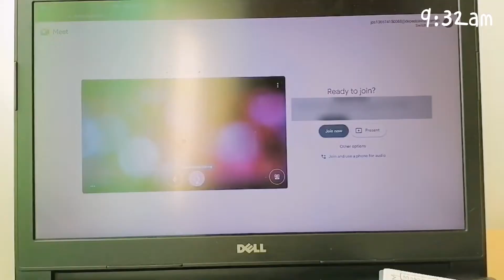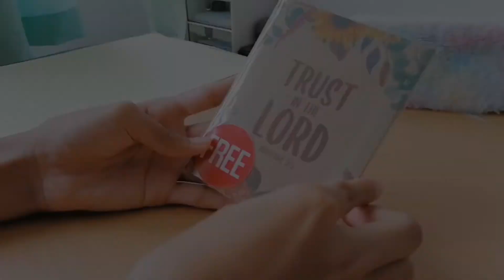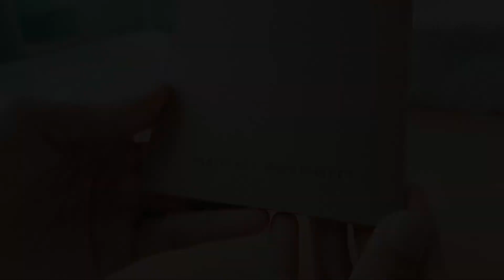online class routine 2021 (taking notes, reviewing for test, making pancakes🥞) || philippines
Hi friends✨

It's been a long time since I posted! I'm very glad I could share my online class routine! I just had a simple day yet exhausting 😣

FIND ME HERE! LET'S BE BESTIES🤗

✨ Daily (Prod. by Lukrembro)

✨ Teapot (Prod. by Lukrembro)

✨ Every day (Prod. by Lukrembro)

Pandemic is not yet over! Always sanitize, wear face mask. Always pray.

✨ PHILIPPIANS 4:13 ✨

-maya✨